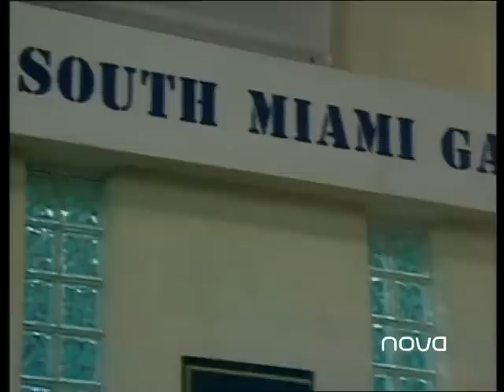Novela Prisionera Capitulo 53